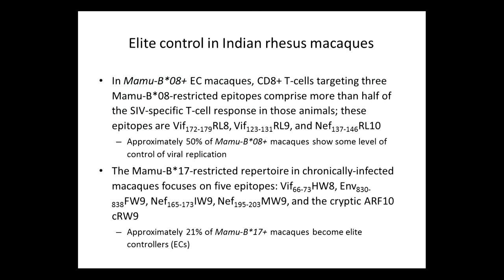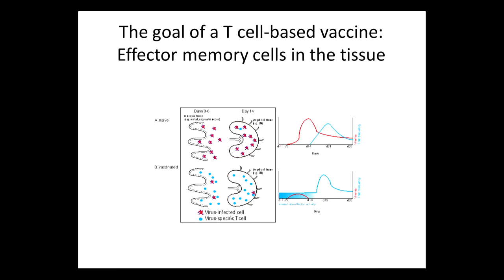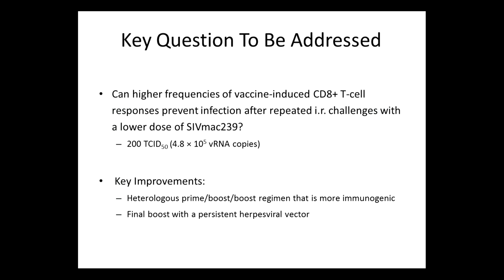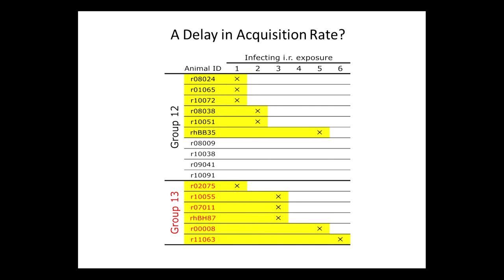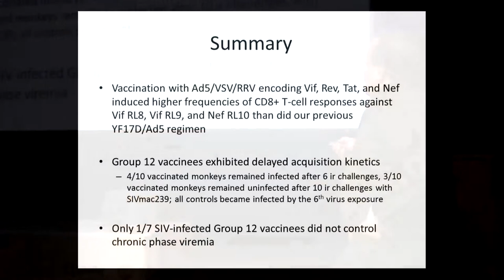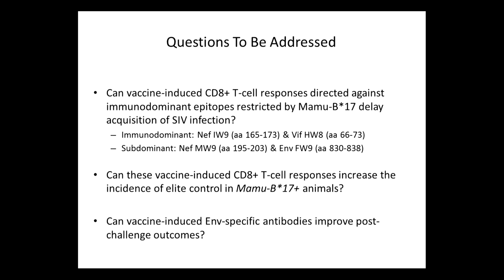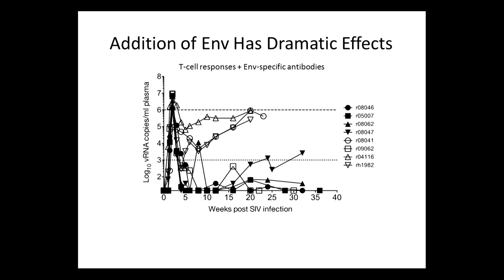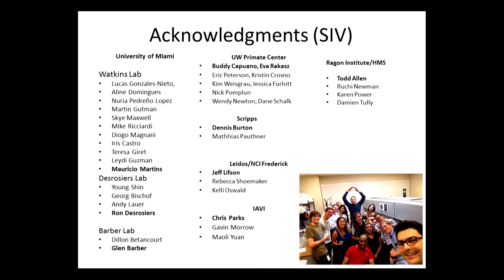Elite Control of AIDS Virus Replication - David Watkins